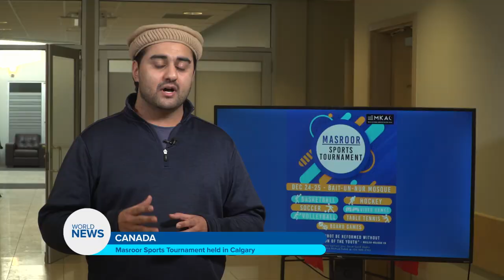Masroor Sports Tournament held in Calgary, Canada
Despite the extreme Canadian winter cold, Majlis Khuddamul Ahmadiyya Calgary has turned up the heat with a multi-day, 'Masroor Sports Tournament.'

Nine Majalis in Calgary took part in various sports like basketball, soccer, hockey, table tennis. And for those who don't play sports, they also had a competitive esports competition happening in the dining hall.